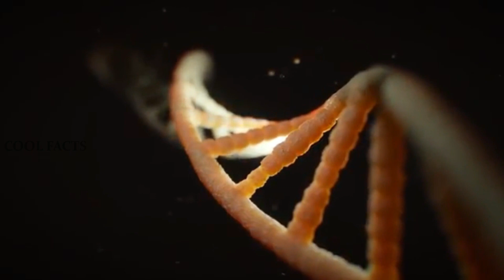इन जीबों की बुद्धि देखकर आप भी हैरान हो जाओगे | Top 10 Smartest Animals in the World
cool facts

most intelligent animals smartest animals nature’s smartest animals earth’s smartest animals intelligent animals animal kingdom animals animal intelligence animals problem solving animals thinking animals learning horses monitor lizards ants pigeons squirrels foxes wolves raccoons pigs rats cats whales dogs parrots octopuses orcas elephants bottlenose dolphins crows great apes list top 10 vishwa ka sabse buddhiman janwar insanon ke alava sabse buddhiman janwar is duniya mein insaan ke bad sabse buddhiman janwar is duniya mein insaan ke alava sabse buddhiman janwar sabse buddhiman janwar kise mana jata hai shikari janwar budhiman bhainsa khatarnak janwar sabse khatarnak shikari janwar duniya ka sabse chalak janwar duniya ke 10 sabse chalak janwar bandar ki kahani bandar magarmach aur bandar ki kahani bandar aur magarmach ki kahani cool facts

Once We have received your message and determined you are the proper owner of this content we will have it removed, for sure.There is no copyright infringement intended for the song or picture.